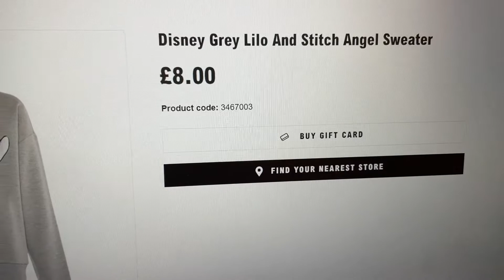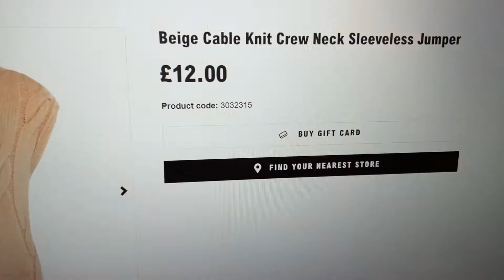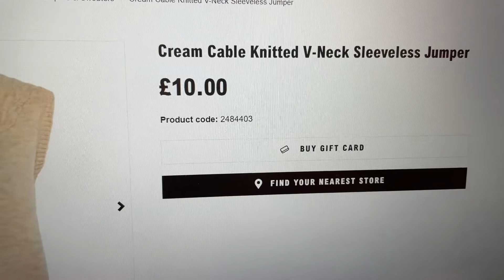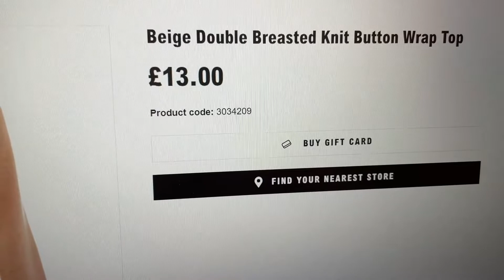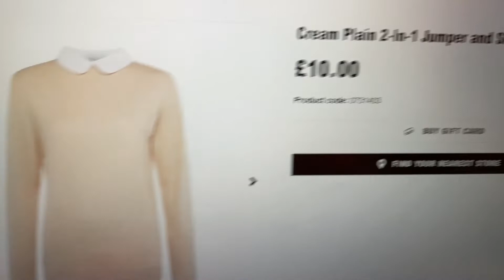PRIMARK WOMEN'S JUMPERS & SWEATERS - Early April, 2021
UK Ladies Sweaters and Jumpers for Sale at Primark
Primark UK Jumpers and Sweaters with prices.